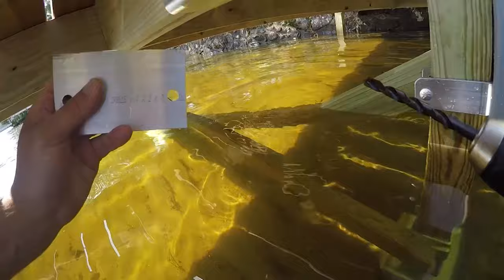A Weekend Warrior 4x4 Post Dock Project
Learn how to build a dock with the proper hardware for the job.
Add braces, bumpers, cleats and ladders to your 4x4 post dock to make the ultimate living space on the water.
Seth Merriam Demonstrates how to install posts for a dock with a technique called water jetting and much more. How to build natural looking wood docks with cedar decking. You can shop more 4x4 post hardware